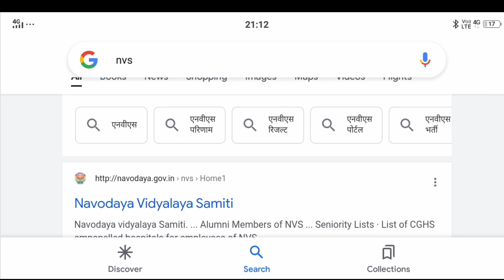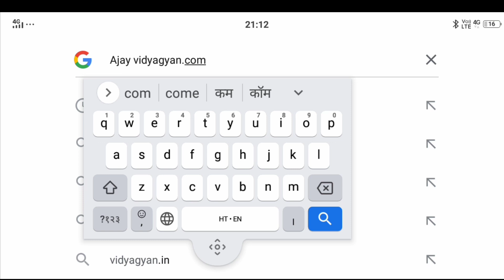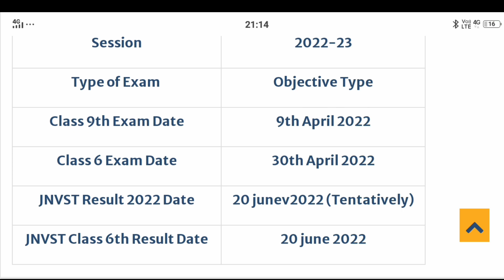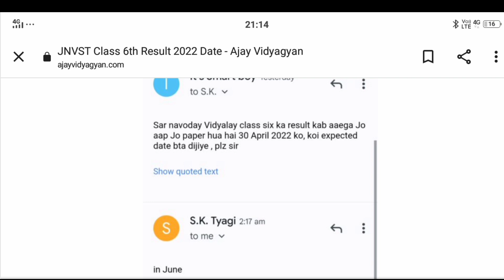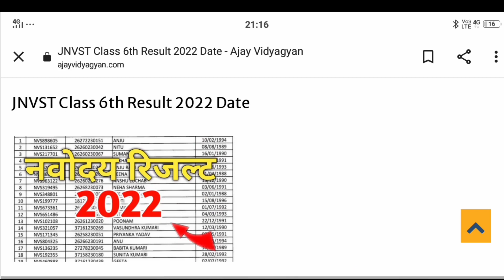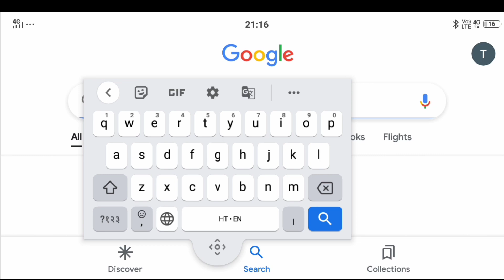Jawahar Navodaya vidyalaya class 6 result date.Jnv class 6 result.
Navodaya Vidyalaya Entrance Exam Class 6th Result 2022 | Navodaya Result 2022 class 6th#jnv#नवोदय

Navodaya ki update with Virat
Navodaya ka rescult 2022

jawahar navodaya v